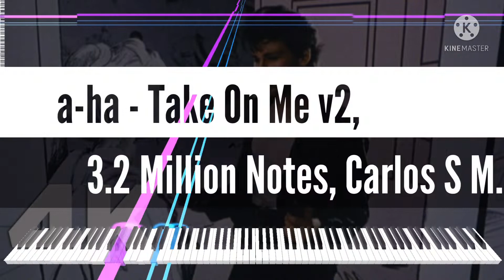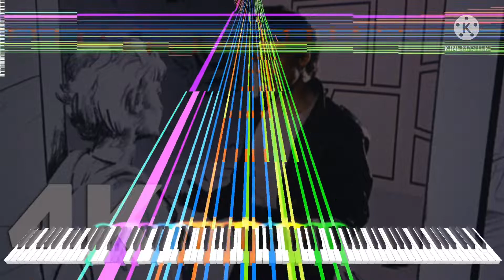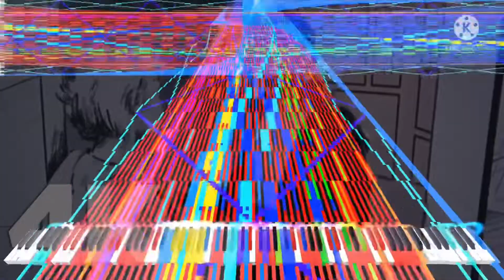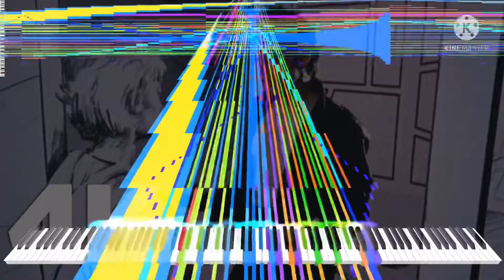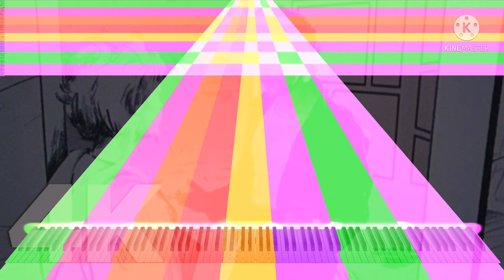[Black Midi] a-ha - Take On Me v2, 3.2 Million Notes, Carlos S M.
midi info.
File name; Take on me Black V2.mid
File size; 25.01MB
Notes; 3,276,514
Blacker; Carlos S M.

Software info.
Synth; KMC.

system info.